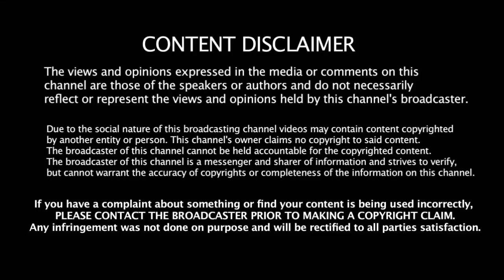அரையிறுதியில் Kohli விளையாட தடை - நடுவருடன் வாக்குவாதத்தில் ஈடுபட்டதால் ICC அதிரடி நடவடிக்கை